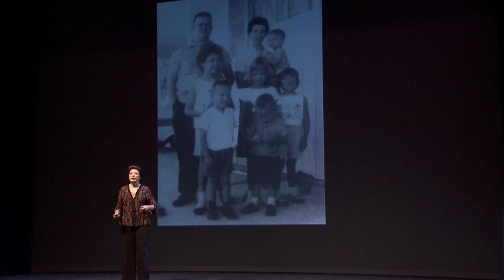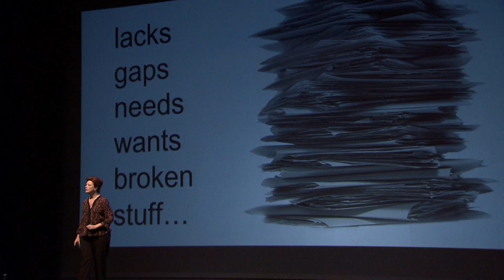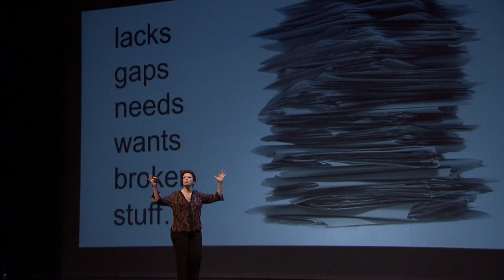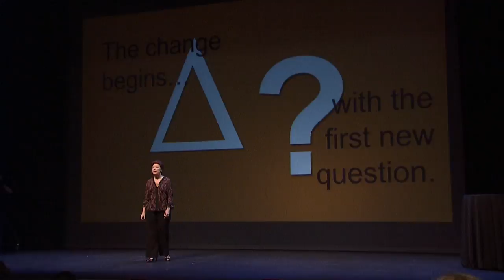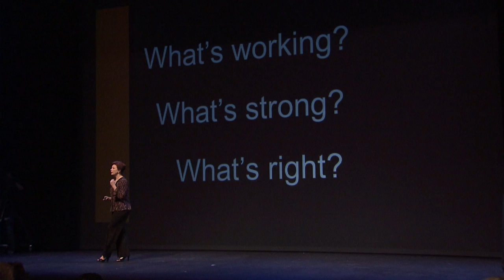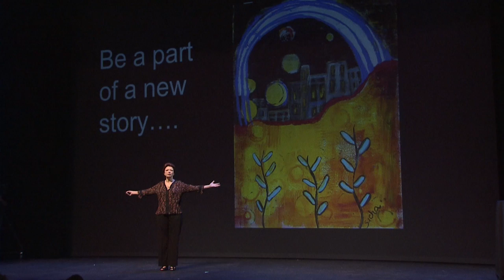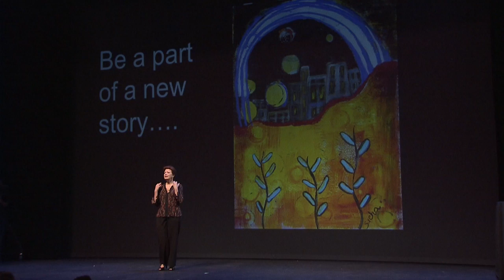TEDxHouston 2011 - Angela Blanchard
Angela Blanchard is recognized for her pioneering work in asset-based community development that focuses on the human, social and cultural strengths of vulnerable populations. Blanchard is the President and CEO of Houston-based Neighborhood Centers Inc., one of the top 1% of U.S.-based
charitable groups that serves 250,000 clients annually through 60 facilities in the Houston and Gulf Coast regions. Former HUD Assistant Secretary Roberta Achtenberg (who currently serves on the
U.S. Commission on Civil Rights) has praised Blanchard for her innovation in developing "a powerful transformational model" with important implications for community redevelopment efforts throughout the nation. Blanchard has been honored by a number of organizations for advocacy, her excellence in nonprofit leadership, and outstanding achievements in community service. Most recently, she was named the ARAMARK Building Community 2011 National Innovation Award Leadership Honoree.

Blanchard joined Neighborhood Centers in 1986 and was named president and CEO in 1998. She rapidly expanded the scale of the 104-year-old agency and grew its operating budget from $40 million to more than $258 million. Today, the agency is widely respected for achieving outstanding results in a number of public-service initiatives, including community schools and place-based education programs; immigration and citizenship outreach and advocacy; senior services; economic development; tax services; and disaster-recovery services coordinated in the wake of devastating hurricanes. In 2010, more than 300 organizations applied for Promise Neighborhood Grants from the U.S. Department of Education -- and Neighborhood Centers Inc. was selected as one of only 21 recipients nationwide.